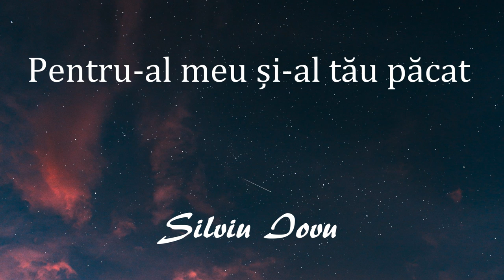Silviu Iovu - Pentru-al meu și-al tău păcat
Autor: Silviu Iovu